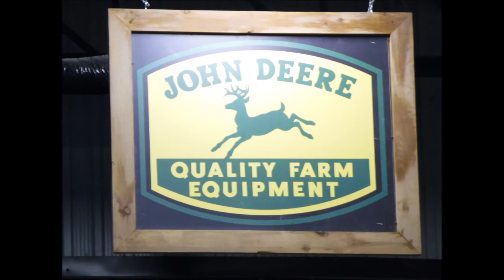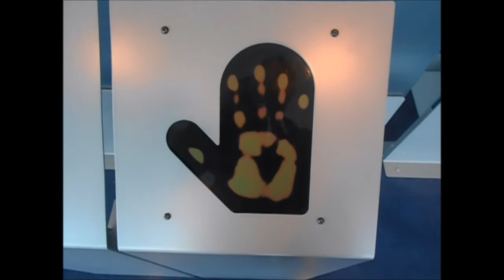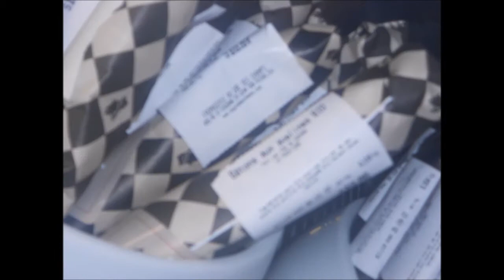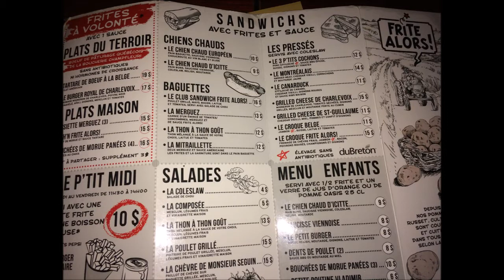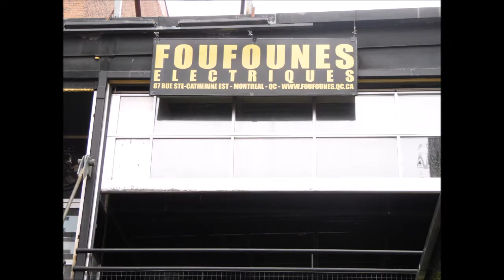TCAF au Canada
Compte rendu en image du voyage des BTS Technico Commerciaux en Agrofourniture 2017 au Québec.